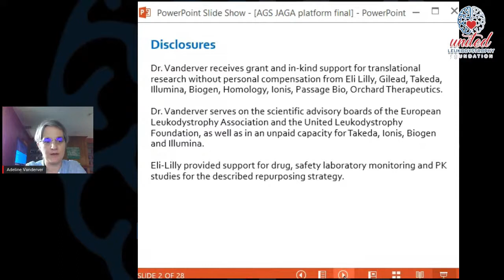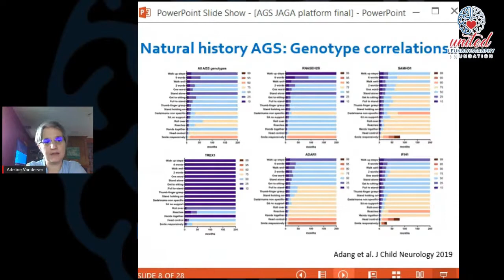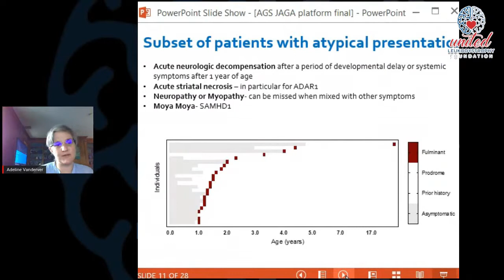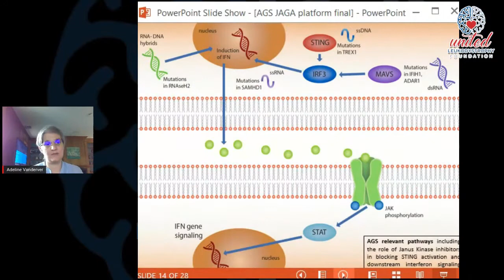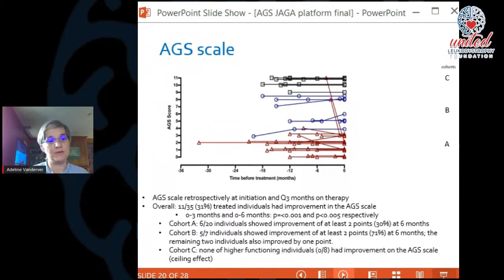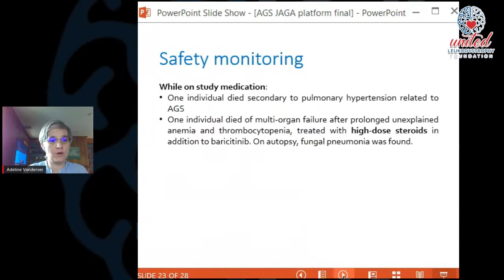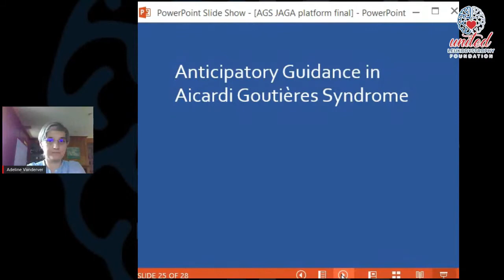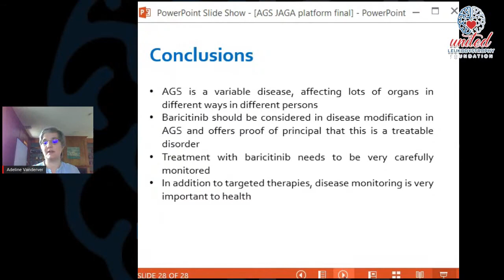United Leukodystrophy Foundation: AGS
Presented by Dr. Adeline Vanderver. As per Dr. Vanderver's request, the Q&A has been removed from the video.